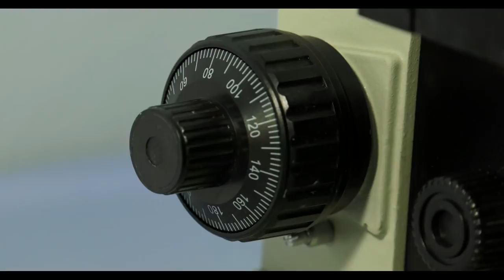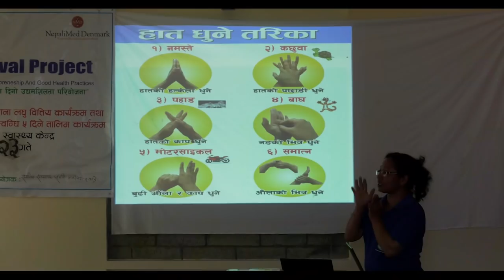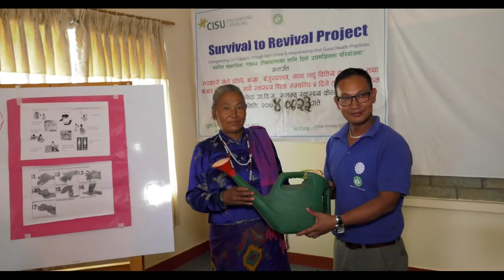Survival to Revival (SURE) Project At Salambu, Dhulikhel Hospital Kathmandu University Hospital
“Strengthening civil society capacity through agriculture entrepreneurship and good health practices” (SURE) project was a two years project implemented at Chaurideurali Rural Municipality ward no. 3, previously Majhifeda VDC by Salambu Outreach Center, one of the health center of Dhulikhel Hospital Kathmandu University Hospital from January 2016 to March 2018. The project was made possible via co-funding from CivilSamfund i Utvikling (CISU), Dhulikhel Hospital (DH) and Nepalimed Denmark (NMD).